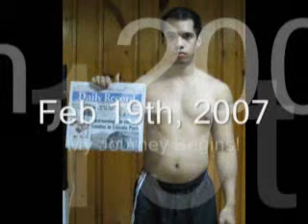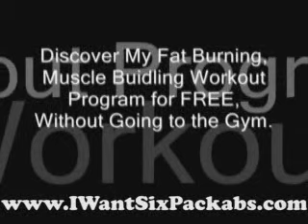YouTube BodyWeight 500 Challenge - Are YOU Tough Enough?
Perform the recommended reps for each bodyweight exercise in order until you complete a total of 500 reps. Try to finish the whole workout routine as fast as you can with good form.
Make sure that you time yourself.

Here is your ranking:
10-15 minutes:  Amazing.  Your are Tough Enough
16-20 Minutes:  You are in great shape.
21-30 Minutes: You are just average.
31-40 Minutes:  You should work out more.

"Discover how you can create better abs in the next 3 months than you did in the last 3 years"

Try My BeyondSixPackAbs Membership for 21 days for only $1

Make sure to visit the following great resources.